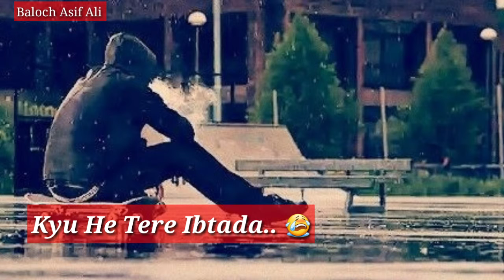Bewafai Ke Rasam Kyu He Tere Ibtada Shuja Haider Sad Whatsapp Status